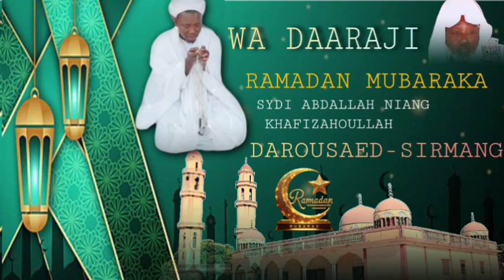Sermon du vendredi Darousaed-Sirmang. Des manifestations du Ramadan. Sidy Abdallah Niang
Article: Sermon du vendredi Darousaed-Sirmang. Le 015/03/2024
(من مظاهر رمضان)
Le titre: Des manifestations du Ramadan.
Auteur: Sidy Abdallah Niang hafizahoullah🌴